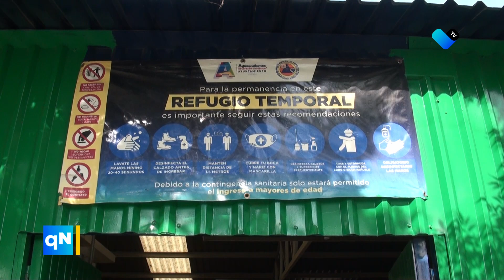🏠 Refugio en Aguascalientes: Un espacio de apoyo integral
🏠 Refugio en Aguascalientes: Un espacio de apoyo integral para personas en situación de calle y en contingencias.